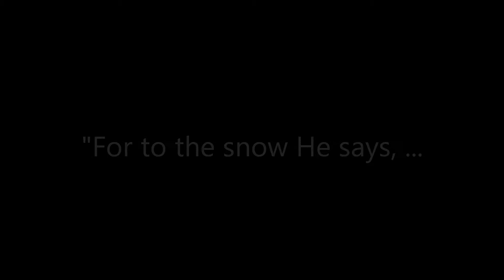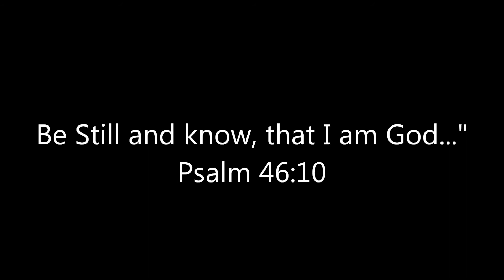"Be Still"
God blesses the earth with a beautiful blanket of white wool giving definition and beauty to those things created yet rarely noticed . Add in the beautiful lyrics and music by Stephen Curtis Chapman, and you have a two minute devotional.